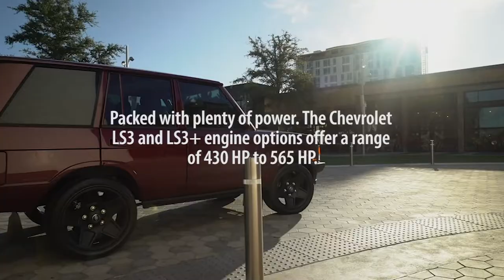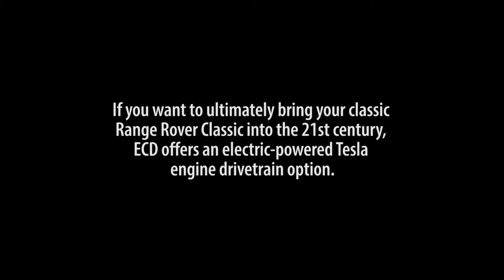CUSTOM Engine Options for the RANGE ROVER CLASSIC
In this video, we explore the different engine options for the Range Rover Classic.